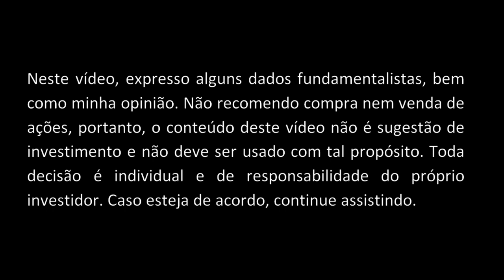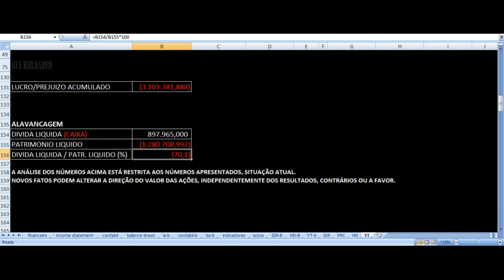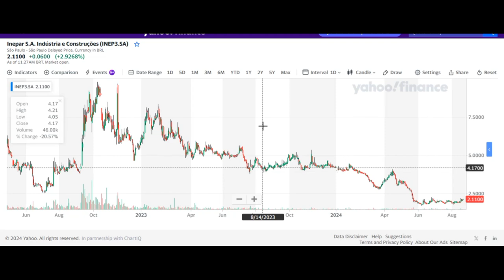Inepar - Resultados 2T24 2024. Vale Investir Nas Ações INEP3 INEP4 ? Análise Fundamentalista